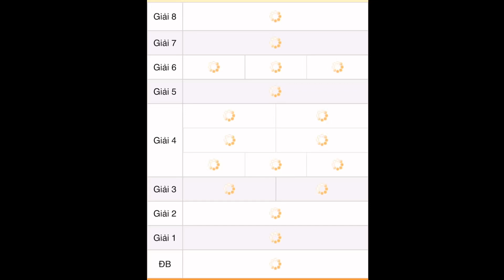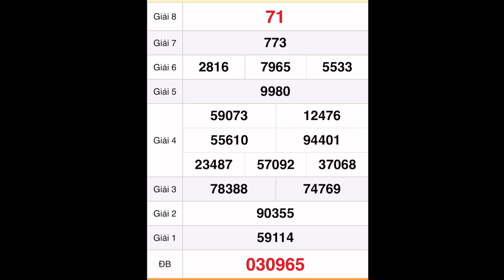quay thử xổ số miền trung hôm nay 16 tháng 10, 2022 || Quay thử xổ số Khánh Hòa, xổ số hôm nay